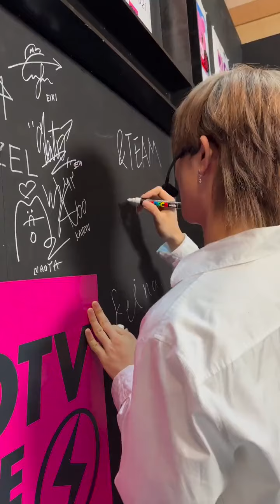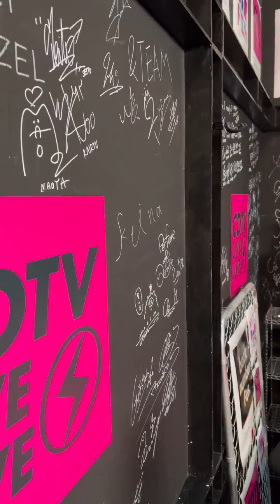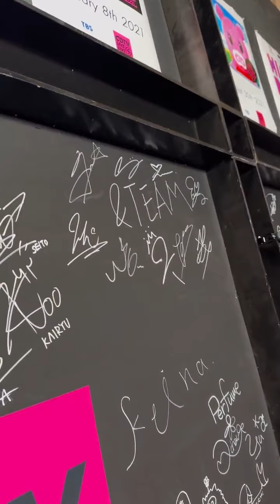CDTV LIVE🐿 &TEAM 💚 autograph 😁andteam